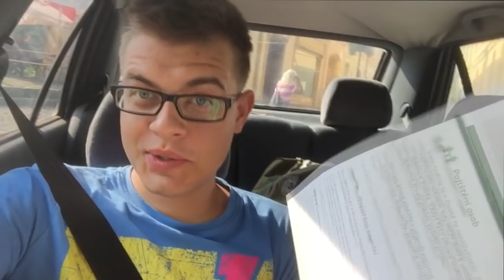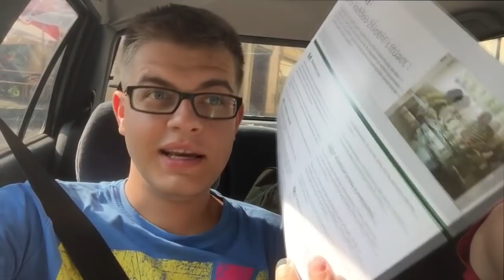Babetta VLOG - uveze víc než kamion ?? Badyx testuje oživený stroj !